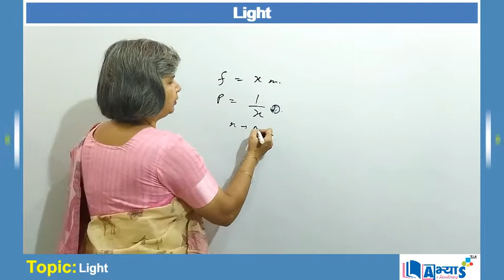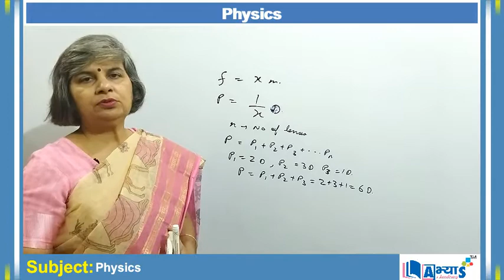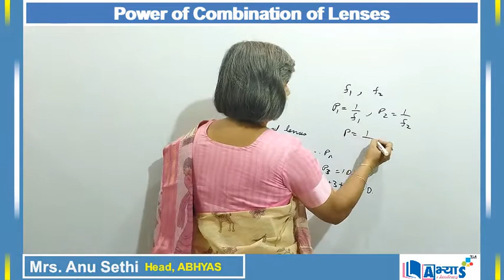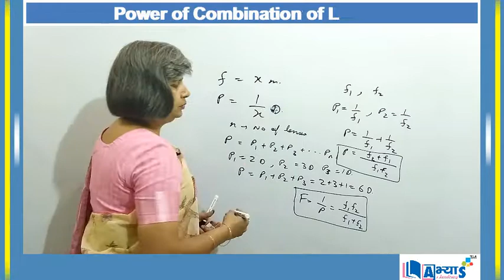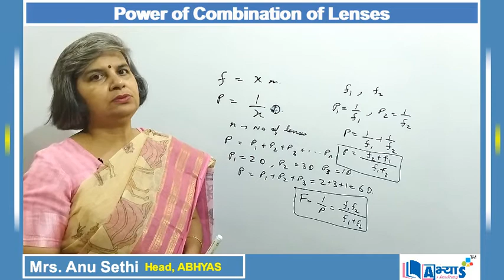Power of Combination of Lenses (A / अ) | Light | Physics | abhyasonline.in | Abhyas Academy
Power of Combination of Lens
Power of Lens:
The power of a lens is defined as the reciprocal of its focal length.

When two or more thin lenses are kept in contact with each other such that they have the same principal axis, then the power of the combination is treated as a single thin lens.The power of this combination is equal to the algebraic sum of powers of individual lenses i.e.
P=P1+P2+. Pn.
लेंस के संयोजन की शक्ति
लेंस की शक्ति:
एक लेंस की शक्ति को उसकी फोकस दूरी के व्युत्क्रम के रूप में परिभाषित किया जाता है।